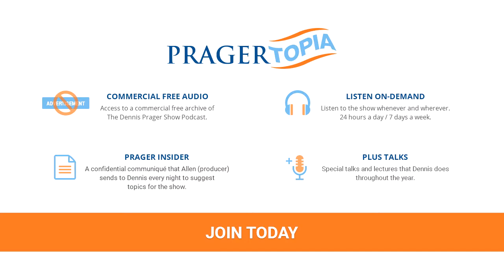Molly Hemingway on Kavanaugh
As calls for Kavanaugh's impeachment resurface, Senior Editor at the Federalist Molly Hemingway joins us to offer some perspective.